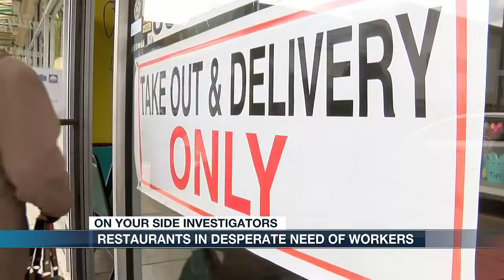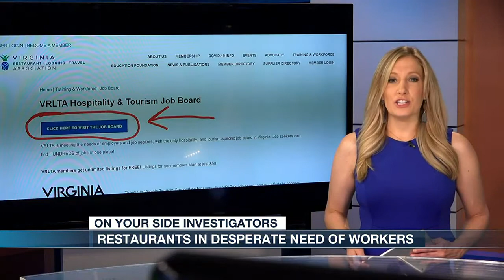Virginia restaurants struggle to hire staffers amid vacillating pandemic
Restaurants are having difficulty hiring back employees through the ebb and flow of the pandemic; they’re also struggling to handle less-than-patient customers amid the staffing shortage. FULL STORY